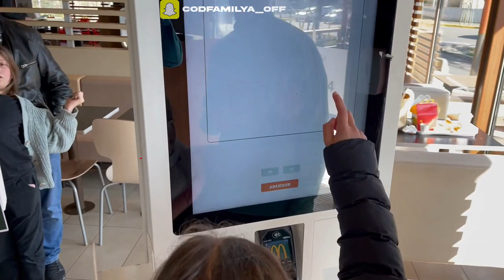Dernier MCDO le ramadan 2022 😍 ( On mange comme des gros)